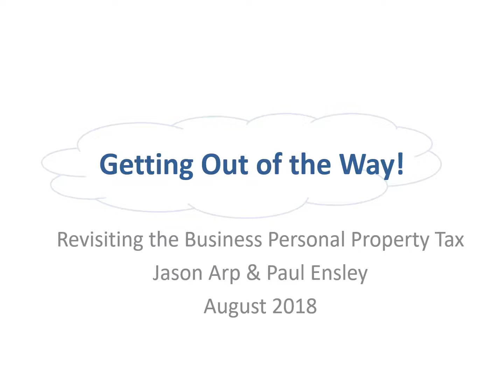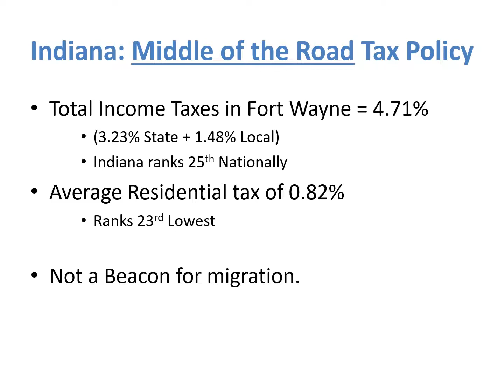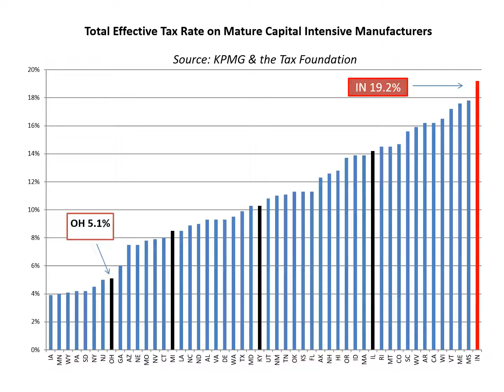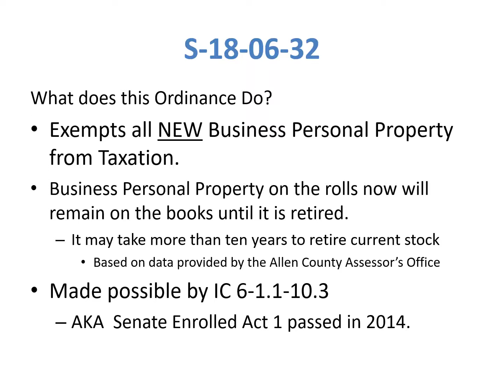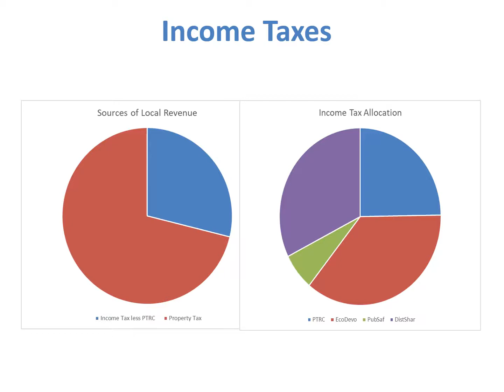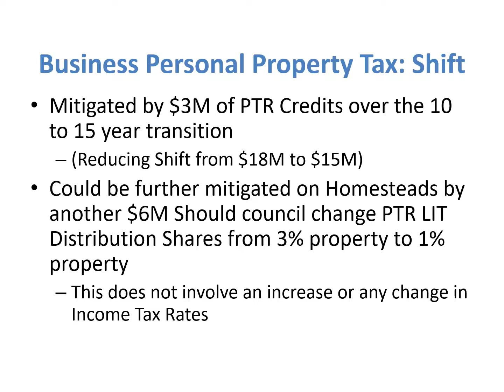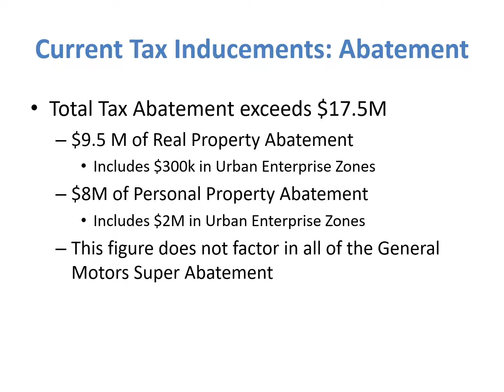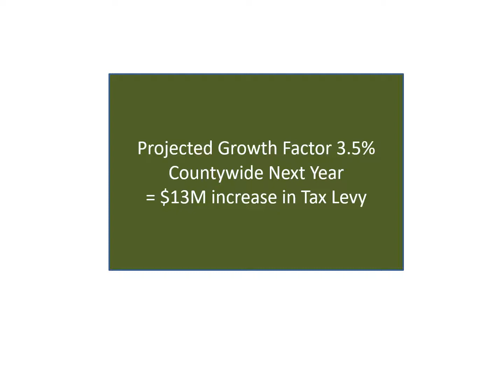Jason Arp: Business Personal Property Tax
Fort Wayne Councilman Jason Arp shares his presentation for his ordinance exempting all new business equipment in Allen County from taxation.